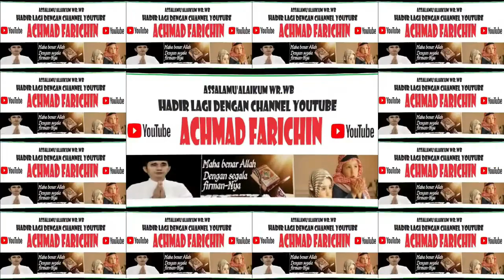MENYUSURI JALAN TRANS KALIMANTAN // PART 012